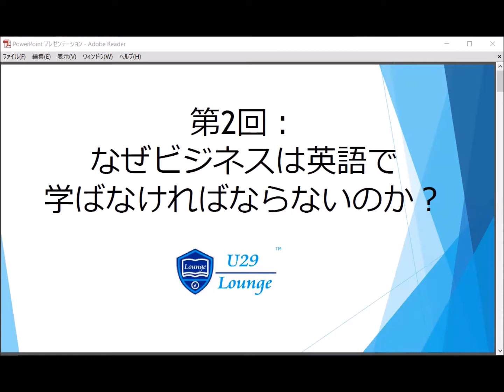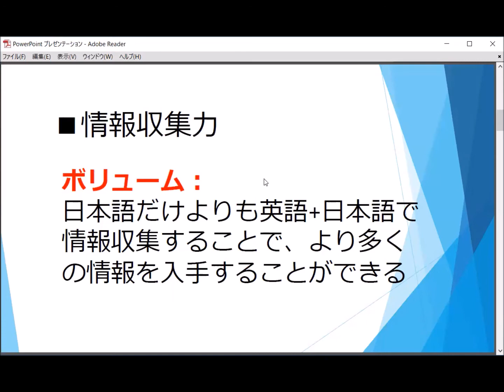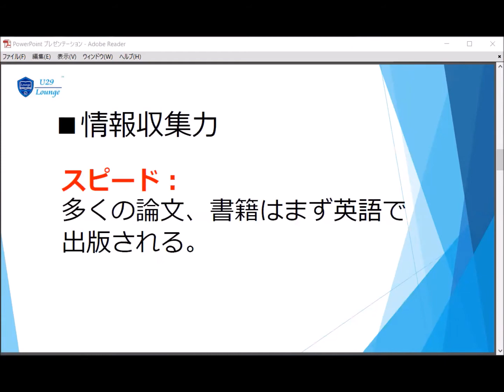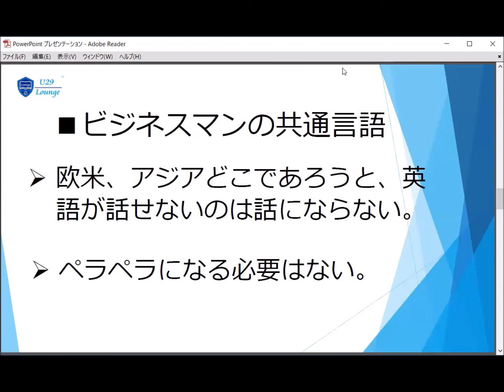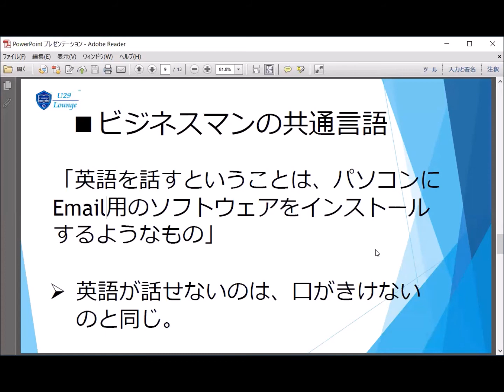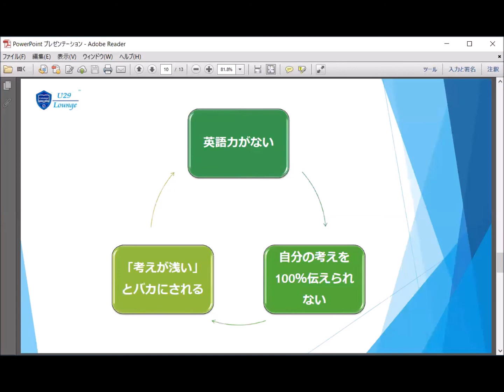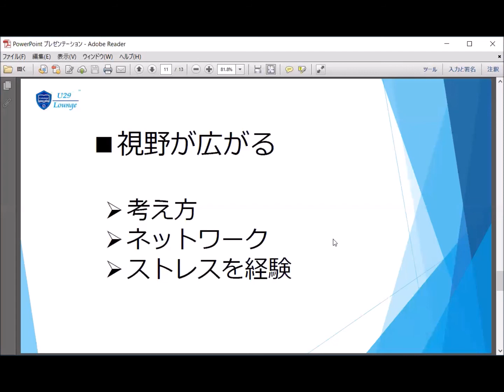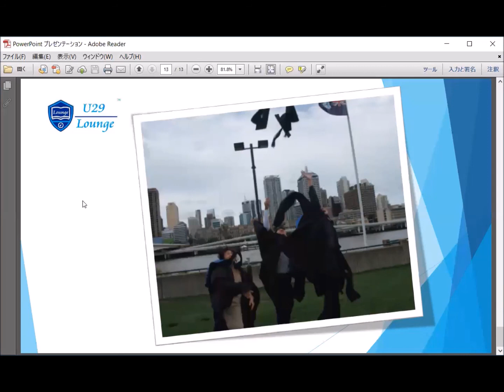【海外留学講座】第2回：なぜビジネスは英語で学ばなければならないのか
MBA Loungeとは、「MBA取得を目指す社会人の夢を叶える専門家」が、MBA留学に挑戦する社会人や学生の支援をするために設立したMBA留学情報サイトです。
当サイトでは、MBA留学をご検討の方から既にMBA留学中の方まで幅広く役立つ情報を発信しています。

◆【29歳以下限定会員制ゼミナール】大学院留学準備を仲間と一緒に！